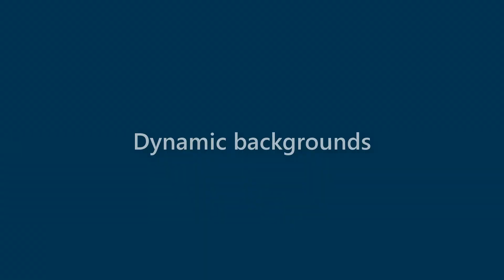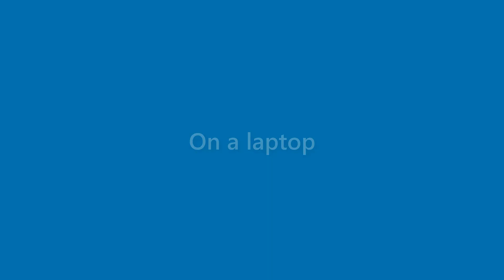Margie Andrews - appearance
Name Look - Margie Andrews - appearance. In this video we present "Margie Andrews" name look and feel in various scenarios.
This video will cover:
How does "Margie Andrews" look as a personal letterhead?
How does "Margie Andrews" look on a business card?
How does "Margie Andrews" look on a computer/laptop screen?
How does "Margie Andrews" look with different background colors?
How does "Margie Andrews" look with various fonts?